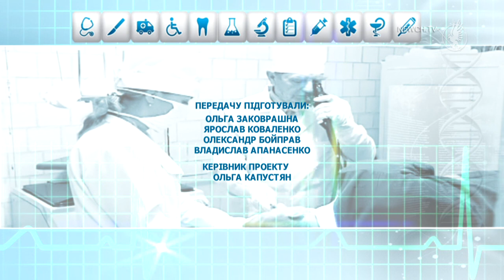Залежності| Ескулап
Чому одна людина може випити чарчину на свято, покурити цигарку в компанії, посидіти годину в комп’ютері – і не стати залежною від цих пагубних звичок?  Про залежності, які руйнують здоров’я та життя українців, поговоримо  в програмі «Ескулап» з досвідченим лікарем, керівником КНП «Чернігівська обласна психоневрологічна лікарня» Володимиром Ященком.